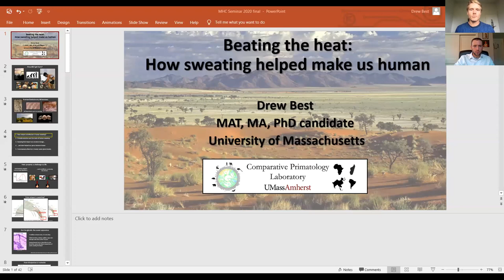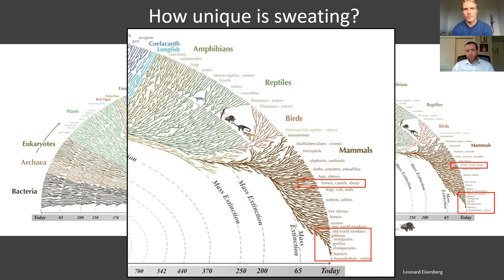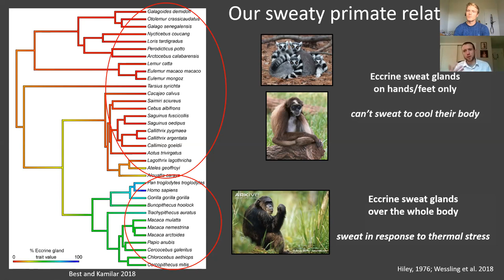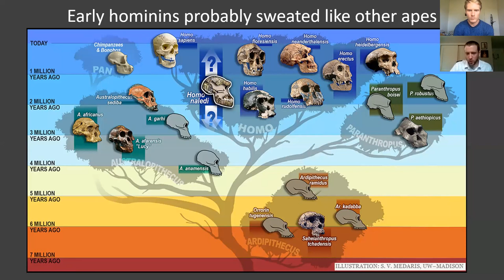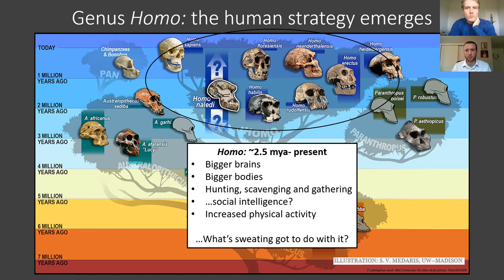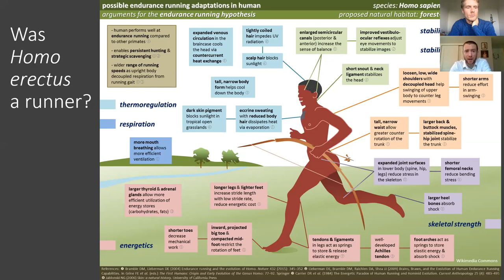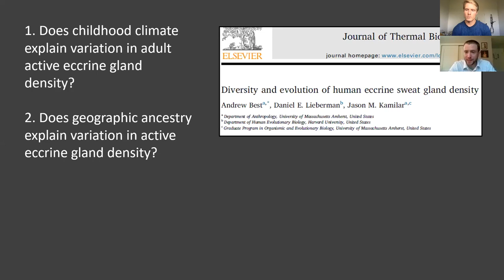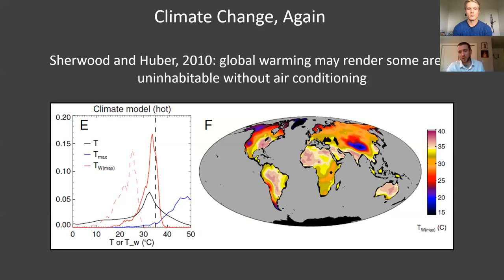Drew Best - Beating the Heat: How sweating helped make us human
In this video, Drew Best PhD(c) at the University of Massachusetts, discusses the evolution of humans' ability to sweat, why this is important and what it tells us about who we are and what part it played in our story of becoming Humans (Homo Sapiens)
You can follow Drew across a range of platforms - his on Twitter @RunningPrimate or via Researchgate

This session was hosted by Russ Best @SimplyRussBest